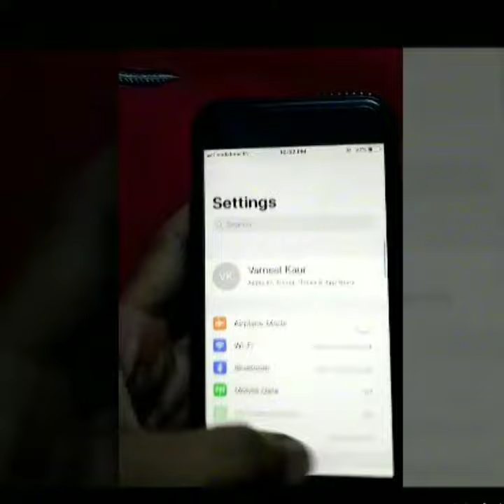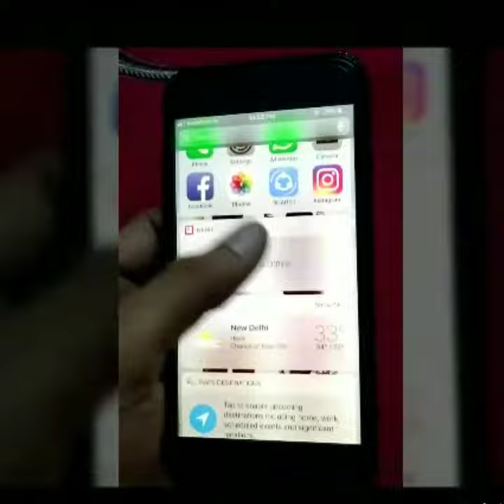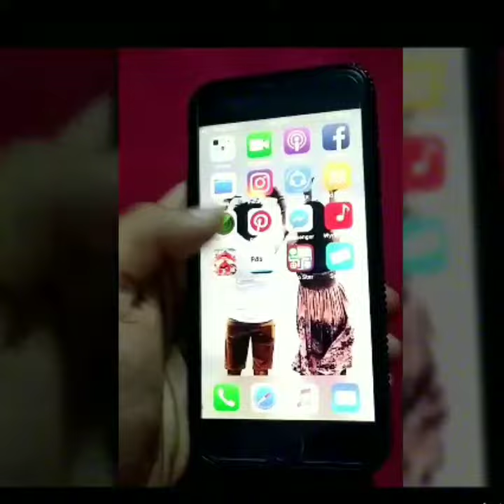APPLE IPHONE 6 RUNNING ON IOS 11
Introduction

This is Apple like we've never seen before. Apple like we never thought we'll see. To begin with, there's supposed to be no better iPhone than the iPhone 6. That's the sort of thing you'd expect of Apple. Come September every year, the world grabs a bag of popcorn and gets ready to watch Apple's bestest iPhone yet come on stage in all its glory.

That's what we did too, minus the popcorn, which by the way would've had nothing to do with the bitter aftertaste the presentation left. And no, we don't mean Apple's live streaming blunder.

Things actually started off nicely with the announcement of the long overdue screen size bump, and we didn't get a cheaper option this time - we were treated to possibly a bigger, better iPhone to go with the best iPhone to date. How Apple - it takes another iPhone to beat the iPhone.

It felt though like they're telling the audience, you don't have to go to the competition to do better. We never thought we'd see Apple do that - imply that. We missed the usual arrogance if you will. The kind that preached that screens bigger than 4" are a nonsense. The kind that insists on the retina resolution while the competition is at QHD.

Rounded corners? 8MP camera? NFC? This must be year 2012. Apple's not about cutting-edge hardware, but content and user experience. We've heard enough of that. And hey, it's a valid strategy. But this year even the most loyal iPhone users among us have a feeling they're being fed a feature a year with Apple withholding significant upgrades that would make the iPhone technologically superior, or equal to the flagships of the competition.

If it wasn't for the different looks, we'd say all we got this September is another incremental upgrade, an iPhone 5ss, if you will. And the looks - the phone looks gorgeous but once we picked it up, the slippery curves made us miss the sharp machined chamfered edges. Gone is the premium glass material on the back, replaced by cheap looking antenna strips that can't seem to decide whether they belong to the back or the sides. Oh, and the protruding camera lens - bumper cases will be in high demand again it seems.

Anyway, we're here to see how much better the new iPhone 6 is compared to last year's model and we can start with a look at its key specs. Who knows, we might succumb to its charms.

Key features:

Metal unibody, 6.9mm slim, 129g of weight

LTE connectivity (Cat. 4, 150Mbps downlink)

4.7" 1,334 x 750px LED-backlit IPS LCD of 326ppi

Dual-core 1.4 GHz Apple A8 chipset, M8 motion co-processor, PowerVR GX6450 GPU, 1GB of RAM

8MP F/2.2 camera with True tone LED flash, phase detection auto focus, 1080p@30fps and @60fps video recording, 720p video recording @120fps and 240fps, 1.2MP F/2.2 front-facing camera with BSI sensor and HDR mode.

Comes in 16, 64, and 128GB of built-in storage

Touch ID fingerprint sensor built into the Home button

New Barometer sensor for tracking elevation

1,810mAh battery